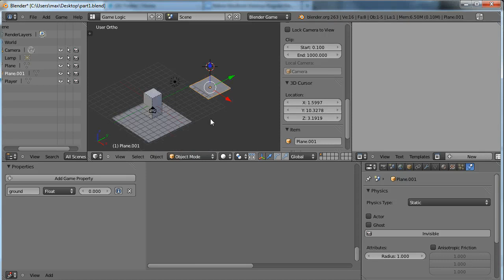Making a simple platform game with Blender - Tutorial 4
Adding more platforms to the game.